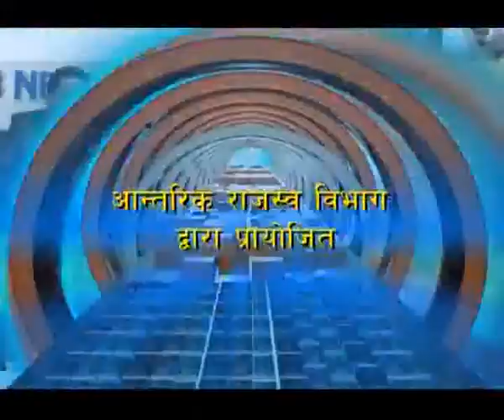CHANDRA PRAKASH KHANAL BALDEV.Aarthik bahas 2073-05-03/political video interview production in Nepal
CHANDRA PRAKASH KHANAL BALDEV.Aarthik bahas 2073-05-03